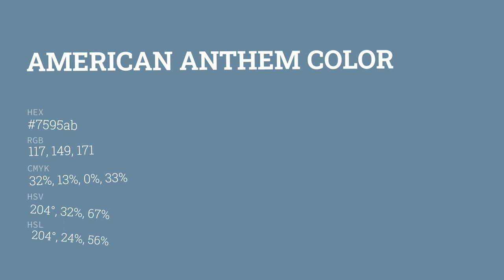American Anthem color 7595ab hex color - Blue color - Warm color 7595ab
What color is American Anthem ? 7595ab hex color - Blue color - Warm color 7595ab

Hex 7595ab Color Code is also known as American Anthem color.

Hex 7595ab Color code in RGB color code model is created after adding 45.88% red color, 58.43% green color and 67.06% blue color.
Hex 7595ab Color code in CMYK color (process color) code model is generated after subtraction of 31% cyan, 12% magenta, 0% yellow and 32% black.